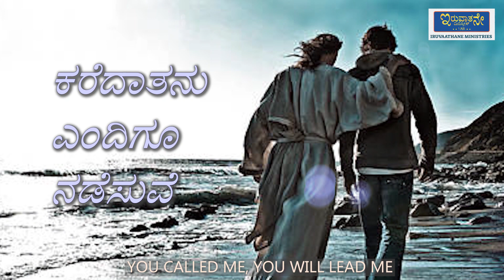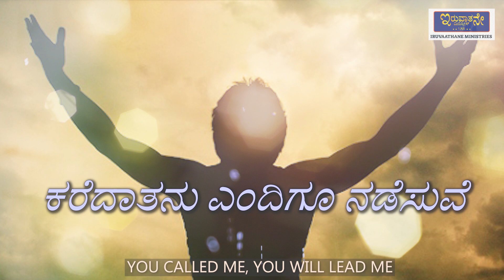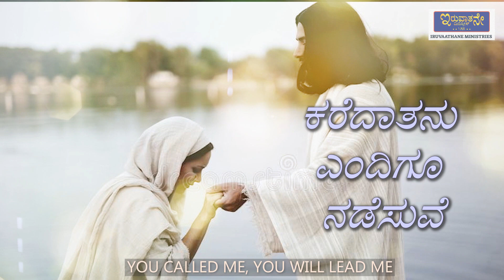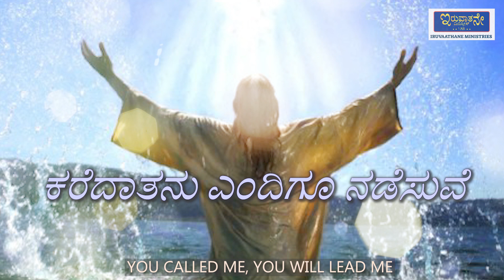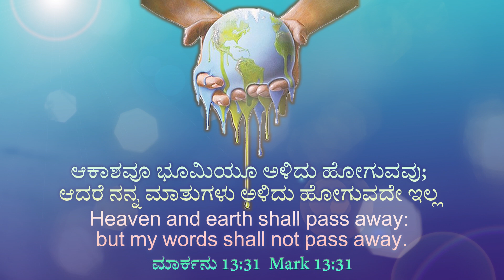Ninna seveyu | 2020 Kannada Christian Lyrics Song | Bro. George Wilson | Iruvaathane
Dear Beloved in the Christ,

🔴 Google Pay (or) Phone Pe
Name : GEORGE WILSON

🔴 HDFC - Bank Details ( Current Account )
Account Name : GEORGE WILSON
Branch Name - HRBR layout branch
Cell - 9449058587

and be gracious to you; the Lord turn his face toward you and give you peace.

Pr. George Wilson

Bro. George Wilson
Iruvaathane Ministries